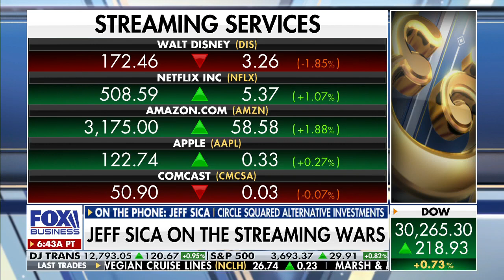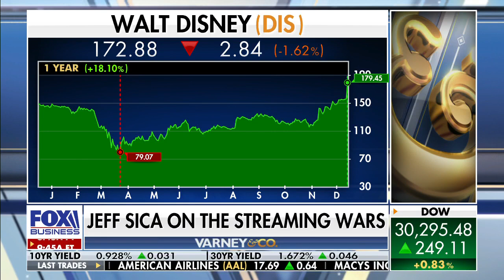Can Disney Plus overtake Netflix by 2024?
Jeff Sica of Circle Squared Alternative Investments argues Disney+ will overtake Netflix in the coming years.